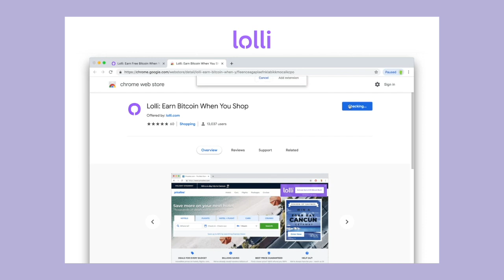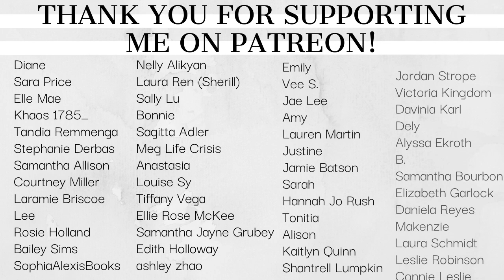nonfiction and poetry books you need in your life // recent reads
✨Books Mentioned✨
101 essays that will change the way you think
the mountain is you
home body
the secret
light is the new black
big magic
quit like a woman
what kind of woman
I hope this finds you well
everything happens for a reason
you are a badass at making money
bound in crimson
period power
rest: why you get more done when you work less
journey of souls
the body keeps the score

✨Socials✨
↝ Vlog Channel: @KatieWismer